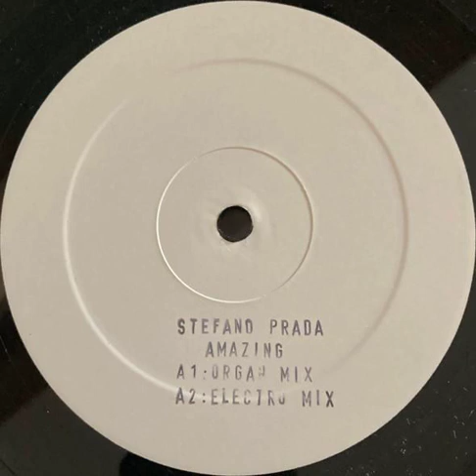Stefano Prada - Amazing (Organ Mix)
Old Skool Obscure Organ House